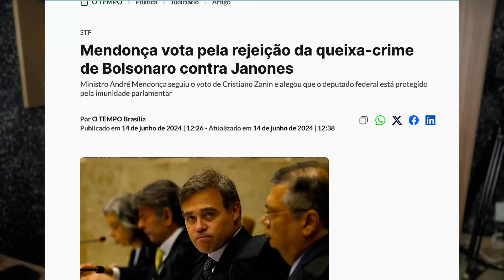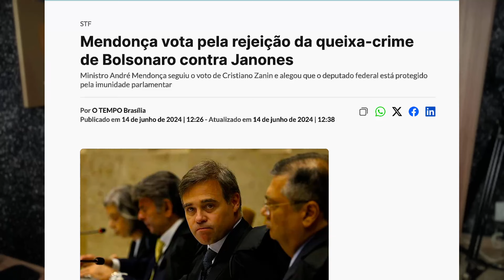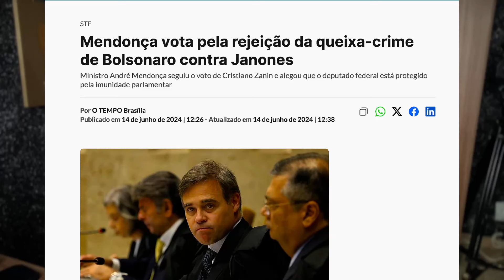"MINISTRO ANDRÉ MENDONÇA VOTA CONTRA BOLSONARO" O TIRO NO PÉ DA ESQUERDA!